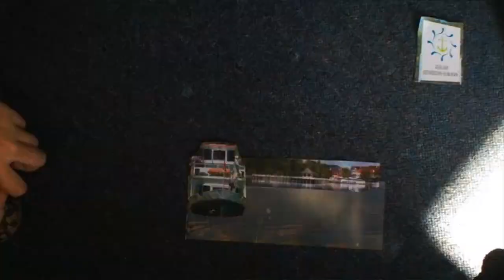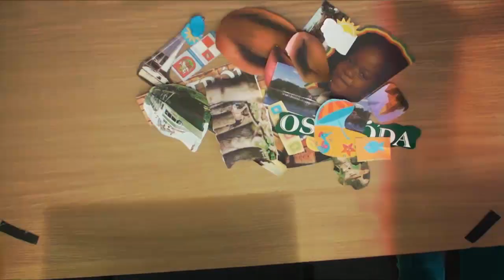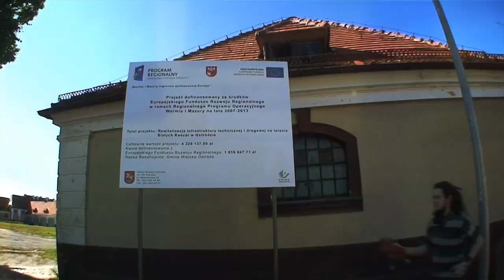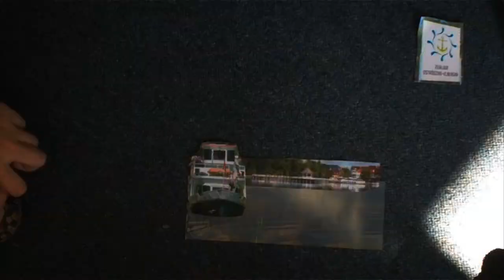HERBIK-OSTRÓDA REGGAE FESTIWAL 2011 - PRZEBOJEM WARSZTATOWICZÓW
OFICJALNY HYMN OSTRÓDA REGGAE FESTIWAL 2011 - PRZEBOJEM WARSZTATOWICZÓW LETNICH OGRODÓW ARTYSTYCZNYCH W OSTRÓDZIE, KTÓRZY WSŁUCHUJĄ SIĘ W PIEŚŃ TUŻ PRZED ROZPOCZYNAJĄCĄ SIĘ 11 EDYCJĄ ORF czyli 11-14 sierpnia !!!